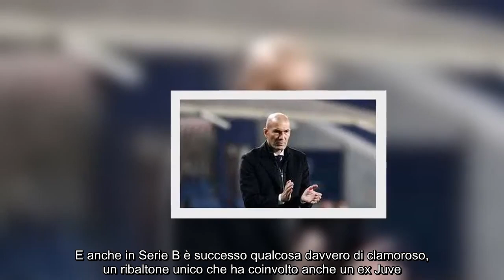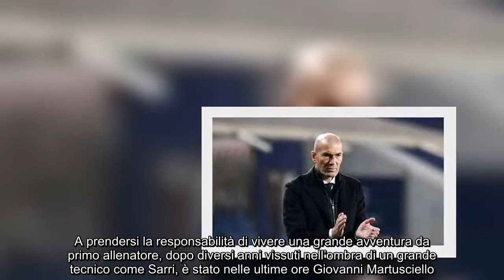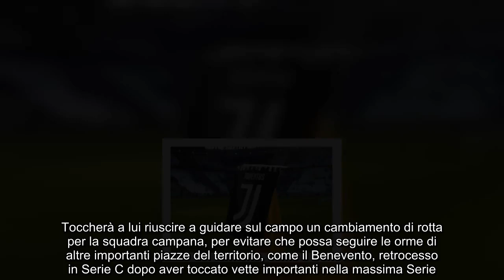Ribaltone ufficiale nel campionato italiano, il nuovo allenatore è un ex Juve